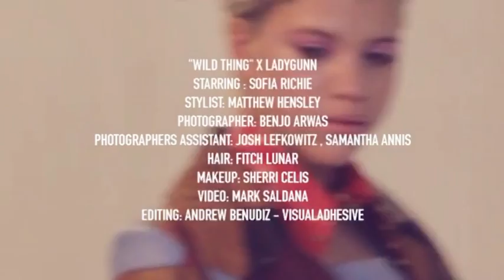LADYGUNN TV / BEHIND THE SCENES SOFIA RICHIE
"Wild Thing"
Starring : Sofia Richie
Stylist: Matthew Hensley
Photographer: Benjo Arwas
Photographers Assistant: Josh Lefkowitz , Samantha Annis
Hair: Fitch Lunar
Makeup: Sherri Celis
Video: Mark Saldana
Editing: Andrew Benudiz- visualadhesive